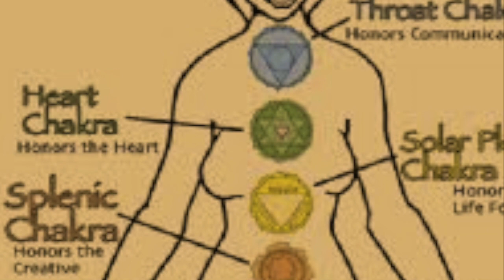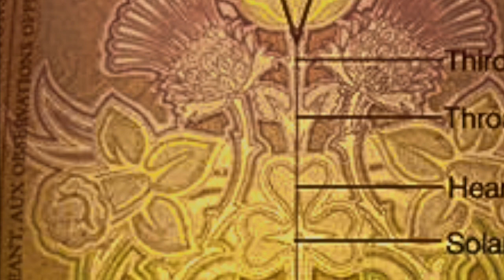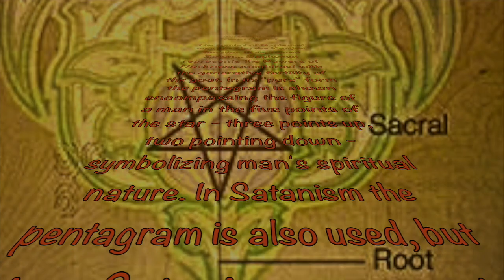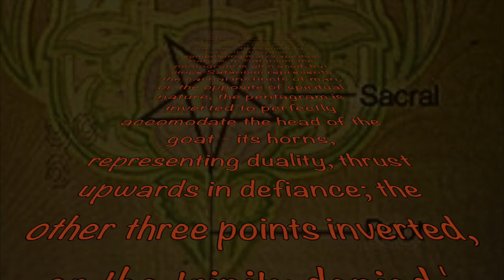Manly Hall/Rik Clay - The 7 Seals Of Revelation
Excerpts taken from Hall's 'Esoteric Alchemy' & Clay's Red Ice Radio interview.

Music Vartch.